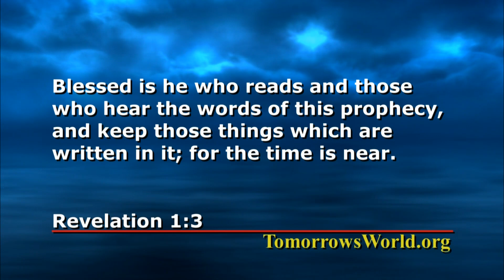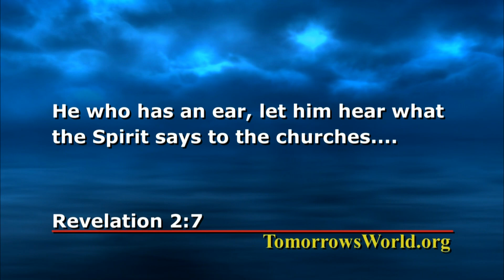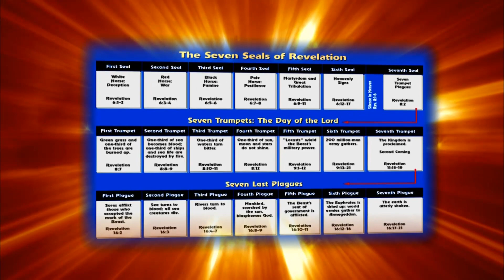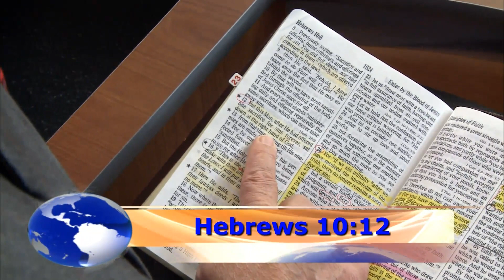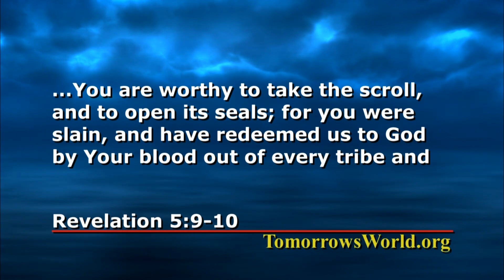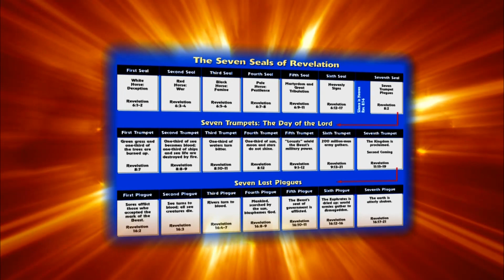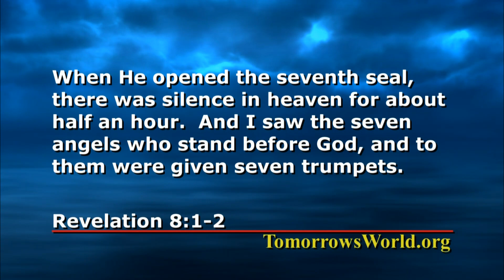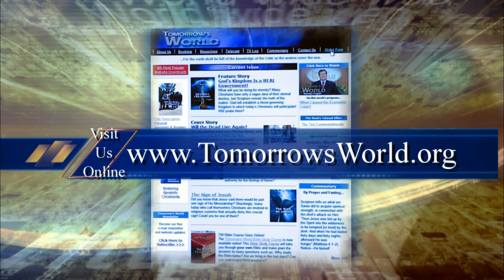Revelation: The Mystery Unveiled!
The book of Revelation--the last book in your Bible--has challenged readers for almost 2,000 years. Yet, if you understand its symbols and mysteries, it reveals plainly what will happen in our world in the years ahead. From the famous Four Horsemen to the Seven Seals and beyond, what does Revelation reveal about your future? You need to know!